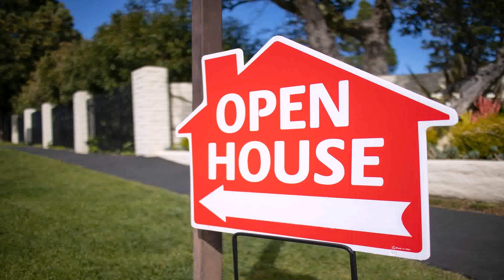Front Of House Tips